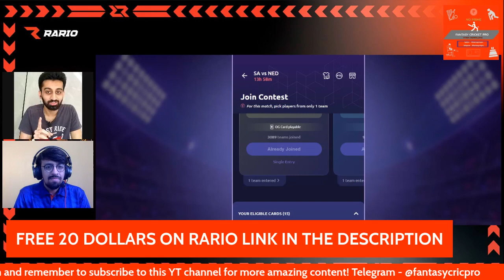Rario SA vs NED | IND vs ZIM D3 | PAK vs BAN Rio D3 | Rario D3 Kaise Khele | Win Rewards upto 20 CR